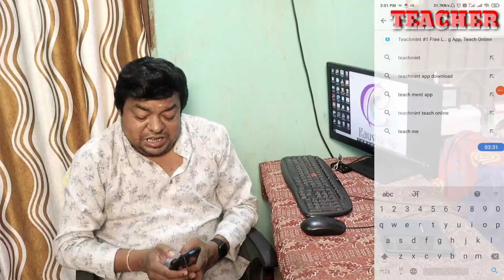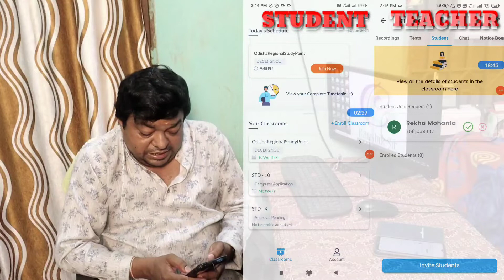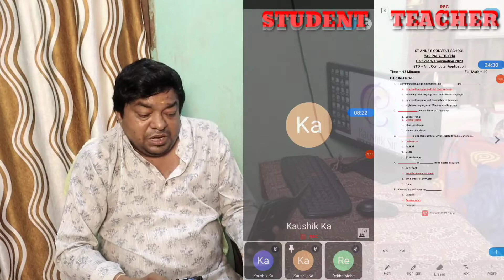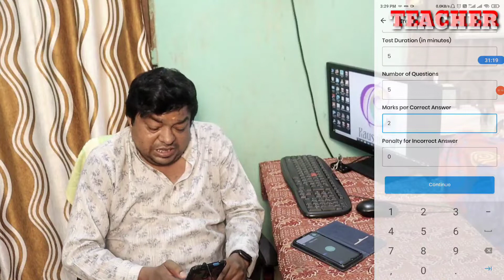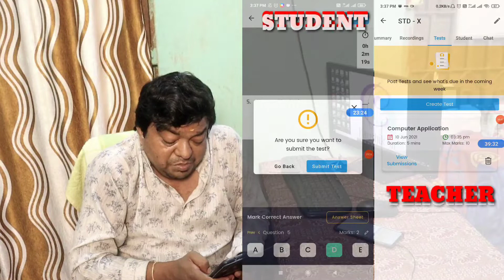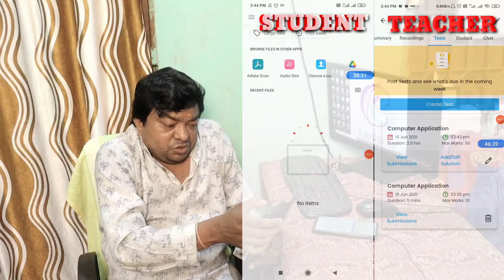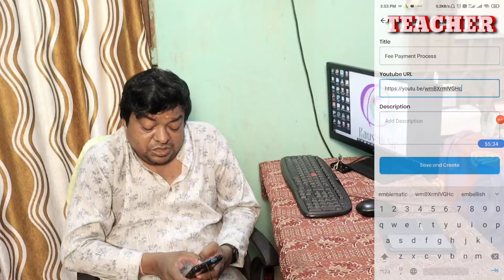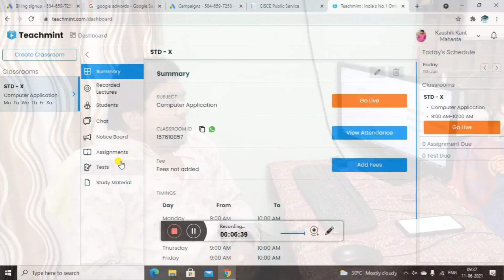Teach from home: A full feature online teaching app in completely free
Hello Friends,
In this video, I have discussed about A Teach from home: A full feature online teaching app in completely free. In this video, I have discussed it in details. Do let us know if you agree with this and if you do, make sure you like and subscribe to our channel because we keep bringing you such awesome quality videos on a regular basis.

MY GEARS :-

50MM LENS
CAMERA TRIPOD
TRIPOD FOR MOBILE
VLOG GORILLA POD

POCO M2 PRO

Xiaomi Redmi Note 8

Kaushik Sir